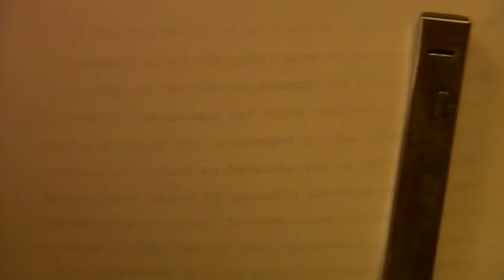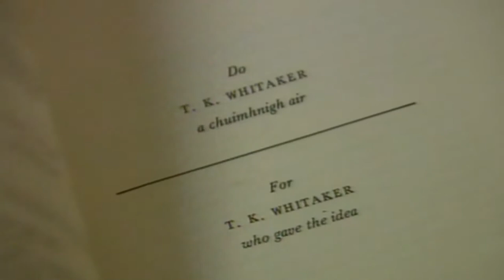TK Whitaker Tribute: AMCHAM Ireland 2011.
At the American Chamber of Commerce 50th Anniversary Dinner a special award for lifetime contribution to Ireland was given to TK Whitaker, this video details in small part his work and life and the momentous impact he had upon Ireland.

This video was produced by Big Red Engine for The American Chamber of Commerce Ireland.
Ground Floor, 31 Percy Place, Dublin 4, Ireland